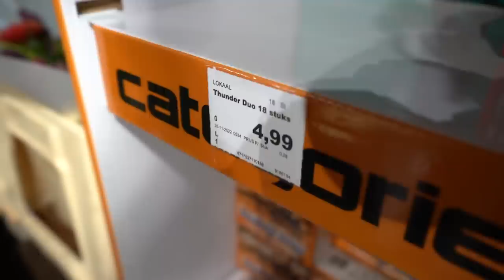DE SPAR HEEFT ECHT HET MEEST BIZARRE VUURWERK..